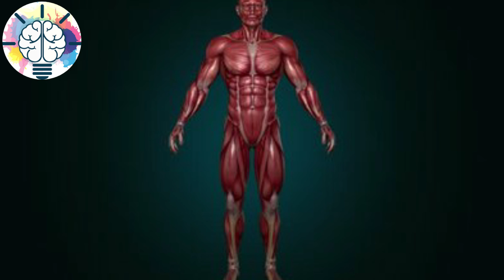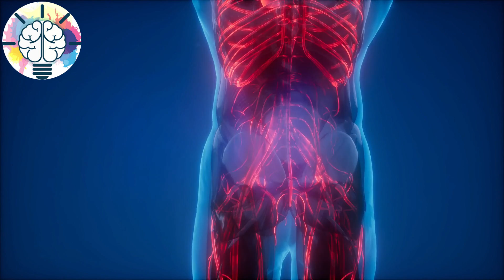ابنك على طول عيان و تعبان ؟ يخرج من تعب يدخل في التاني ؟! مش عارفة تعملي ايه ؟!!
ابنك على طول عيان و تعبان ؟ يخرج من تعب يدخل في التاني ؟! مش عارفة تعملي ايه ؟!! .. شوفي يا ستي
اول سؤال تسأليه لنفسك .. بتأكليه أيه ؟!
اشمعنى يا دكتور ؟!  .. أقول لحضرتك .. إنتي عارفة ان ممكن بالأكل بس ترفعي مناعة ابنك و تحسني قدرة جسمه على مقاومة الأمراض ؟! ..
✋🏿 النهاردة أنا جايبلك لستة الاكل اللي ممكن تعمل كده :
1. الزبادي: بجد ؟. فعلا .. وده لان الزبادي فيه حاجتين مهمين جدا .. اولا : باكتيريا اللبن (lactobacillus) و ذي لقو ان ليها دور مهم جدا في الحماية من عدوى الجهاز التنفسي و النزلات المعوية .. ثانيا : فيتامين دال : اللي ليه دور مهم جدا في مقاومة الفيروسات و ادوار البرد.
2. الثوم: و ده لانه غني بعنصر مهم جدا و هو الزنك .. (وما ادراك ما الزنك !! .. ده عايز بوست لوحده) الزنك ده مهم لتصنيع كرات الدم البيضاء المسؤولة الاولى عن المناعة في جسم الانسان
3. الموالح : البرتقال و الليمون و ده لغناها بفيتامين c اللي ليه دور مهم جدا في الوقاية من ادوار البرد و عدوى الجهاز التنفسي
4. فلفل ألوان : و ده لانه غني بفيتامين c و كمان غني بحاجة تانية جدا و هي الكاروتين .. اللي بتتحول في جسمنا لفيتامين أ الأساسي جدا للحماية من عدوى الجهاز التنفسي و الهضمي كمان
5. اللوز: و ده لانه غني جدا بفيتامين E  و العديد من مضادات الأكسدة اللي بتقاوم البكتيريا و الفيروسات
6. السبانخ : فيتامين c - مضادات أكسدة بالاضافة للحديد كمان
7. البطاطا - الجزر : كاروتين
8. شوربة الفراخ - الفراخ : اجدادنا كتير جدا بيطلع عندهم حق .. شوربة الفراخ فعلا من اهم الحاجات اللي بتقاوم البرد و ده لانها غنية جدا بفيتامين ب ٦ و حاجة تانية اسمها (كارنوزين) المهمين جدا لمقاومة الفيروسات و ادوار البرد
9
ودا عباره عن بودر بيتعمل منه مشروب بيقوي المناعه جدا
لاحتوائه علي مضادات اكسدة وفيتامينات كتيره جدا مفيده لجسم الطفل
👈🏽 الام الشاطرة لازم تاخد بالها بتأكل ولادها أيه و تبقى عارفة ازاي ترفع مناعتهم ..

شركة نيو بيرد للانتاج الفني
New_bird yt:cc=on

«اقتربت الساعة».. الإفتاء تحدد علامات يوم القيامة «بعضها حدث بالفعل» shopping with knowledge-zone